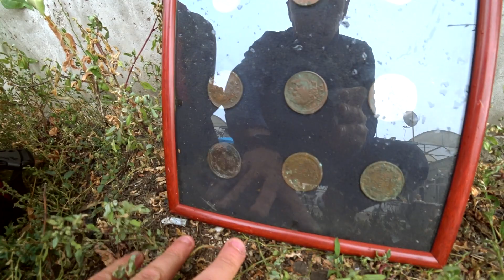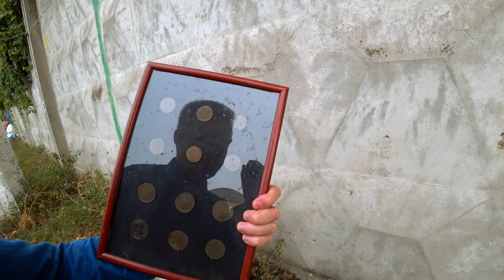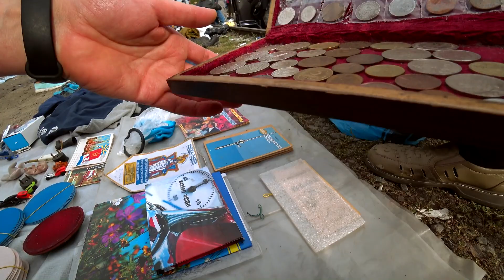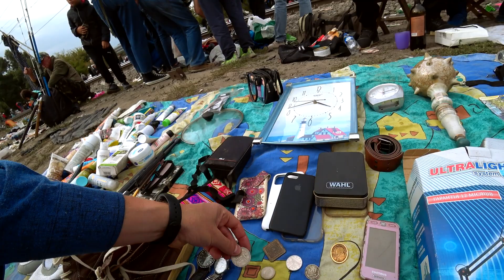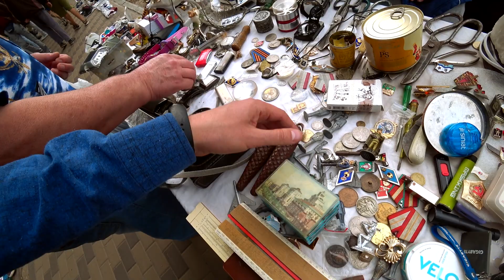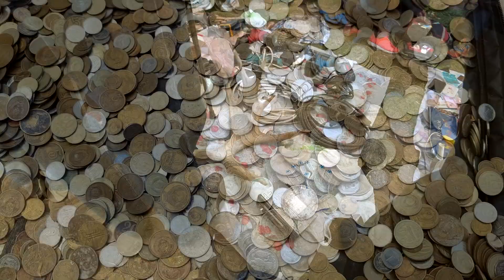ЗНАЙШОВ МОНЕТИ на БАРАХОЛЦІ. КУПИВ СРІБЛО. БАРАХОЛКА КИЇВ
Знайшов монети на барахолці, купив срібну...

Привіт, мене звуть Леонід а моего хвостатого камрада звуть Дружок. Мій канал про активний відпочинок на природі, коп, пошук монет, кладів, срібла, золота и старовини!  Прогулянки в лісі і полі, старі дороги і стежки, гарна природа, посиденьки у вогнища - все це є в моїх відео.
Удачі!